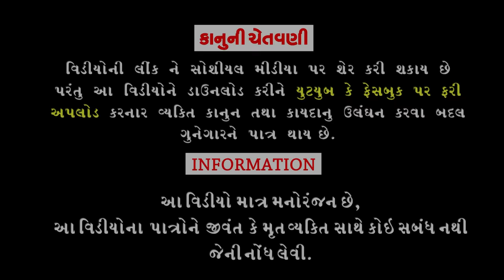Harifaima Harya ।।હરીફાઈમાં હાર્યા ।। HD Video।।Deshi Comedy।।Comedy Video।।